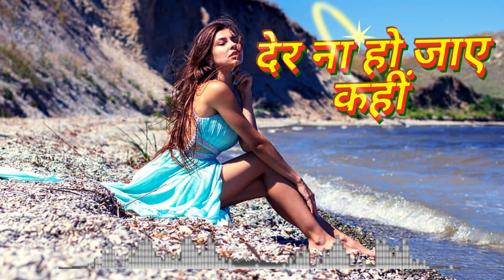देर ना हो जाए कहीं | Der Na Ho Jaaye kahi| mast ringtone Benjo ♥️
love you ringtone Best| new tone love You status| love status song

▫️ᴘʟᴇᴀsᴇ ᴅᴏɴ'ᴛ ᴄᴏᴘʏ ᴍʏ ᴠɪᴅᴇᴏ
▫️ɪғ ᴛʜᴇ ɪs ᴄᴏᴘɪᴇᴅ ᴡɪᴛʜᴏᴜᴛ ᴘᴇʀᴍɪsɪᴏɴ
▫️ᴡᴇ ᴡɪʟʟ ɢɪᴠᴇ ʏᴏᴜ  ᴀ ᴄᴏᴘʏʀɪɢʜᴛ sᴛʀɪᴄᴋᴇ
▫️sᴏ ᴍᴀᴋᴇ ʏᴏᴜʀ ᴏᴡɴ  ᴄᴏɴᴛᴀᴄᴛ 🎥😊, ɪ ᴡɪʟʟ ʜᴇʟᴘ ʏᴏᴜ 😌

⚠️𝙄𝙈𝙋𝙊𝙍𝙏𝘼𝙉𝙏 𝙉𝙊𝙏𝙄𝘾𝙀